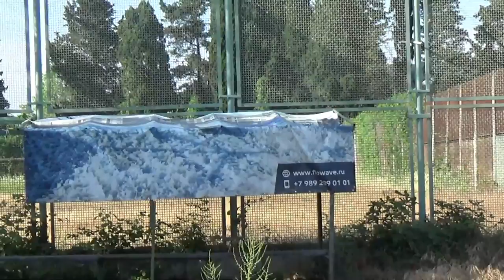Абхазия, 8 день, Геч и Гечрипш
Привет! Этот ролик от 8 июня 2019 года.

Если хотите мне что-то прислать или написать письмо::
152616, Ярославская обл, г. Углич,  Косырева Ольга Игоревна, до востребования ;-)